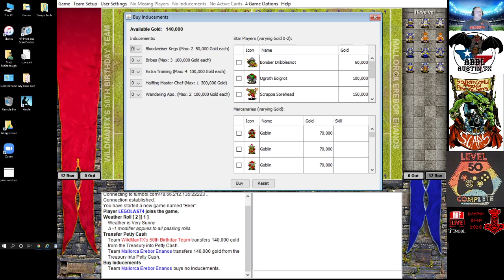FUMBBL NAF Live - Danish Open Americas - Rd 2 - My Orcs vs Dwarf